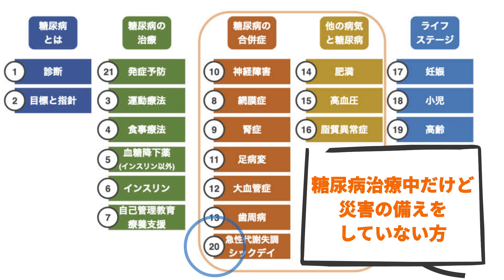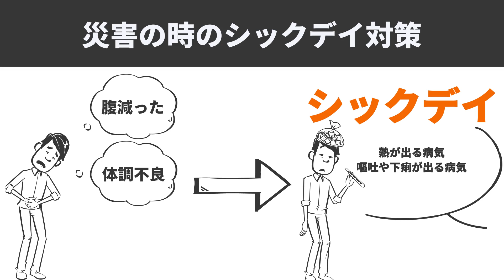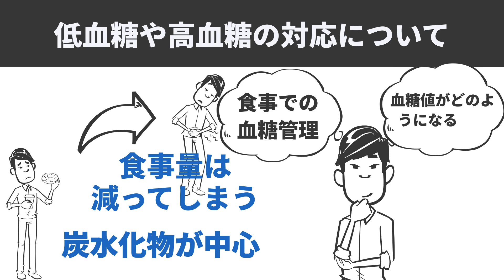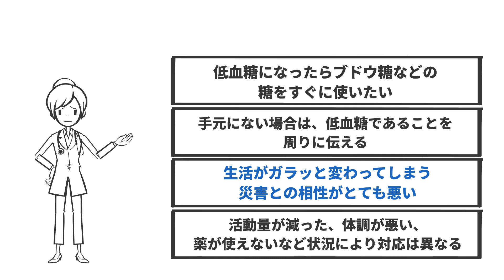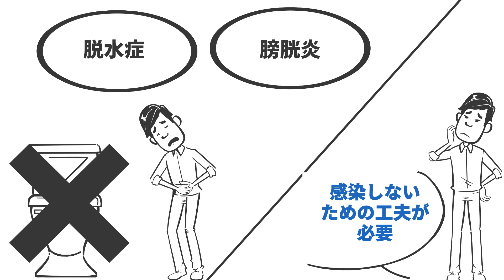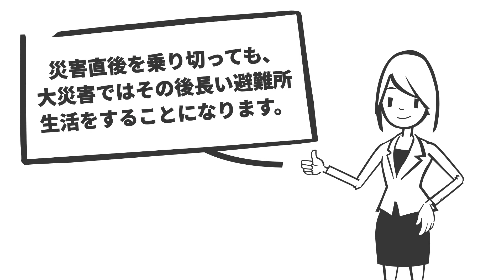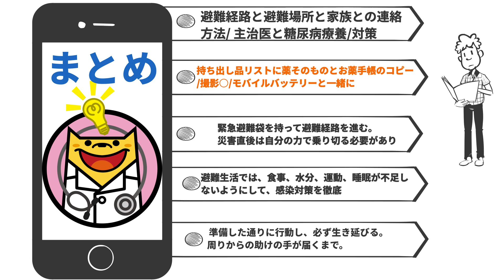災害に負けないために糖尿病治療中の人が今すぐ出来ること 【14分で糖尿病専門医がアニメーションで解説】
↑↑↑文字で読みたい方はこちら

↑↑↑印刷物でこの動画を紹介してくださる方はこちらのpdfをお使いください！

↑↑↑糖尿病専門医がわかりやすく解説するチャンネルの登録はこちら

糖尿病専門医が糖尿病の方の災害対策についてわかりやすく解説しています！
【対象】
糖尿病の方
災害についての備えについて聞いたことがない方
その診療や指導にあたる医療従事者

【内容】
00:00 オープニング
01:00 災害が起こる前にやっておくべきこと
08:57 持ち出し用品を準備するときのポイント
10:52 災害が起こったら
11:41 避難生活で生き延びる
13:07 まとめ

今後も糖尿病を軸とした情報発信をしていこうと

【持ち出し品】
〈糖尿病患者さんの持出し用品〉
経口薬
血糖自己測定器
血糖自己測定器センサー
穿刺用具
穿刺針
インスリン自己注射セット
ブドウ糖、低血糖用の捕食
お薬手帳（コピー）
糖尿病連携手帳（コピー）
血糖自己管理ノート（コピー）
糖尿病患者用のIDカード
乾電池
ポンプ交換セット
インスリン（バイアル）

〈身の回り品・生活用品〉
飲料水
食料（三日分）
着替え
靴（歩きやすいもの）
タオル
雨具
予備のメガネ
コンタクトレンズ
歯磨きセット
ポケットティッシュ
爪切り
消臭・抗菌剤
ドライシャンプー

〈貴重品〉
現金（小銭、紙幣）
身分証明書（コピー可）
健康保険証（コピー可）
預金通帳
クレジットカード（番号可）
自分の情報

〈防災品〉
懐中電灯
携帯ラジオ
ろうそく、マッチ、ライター
防災用ヘルメット・帽子
笛、ブザー
防塵マスク
防煙マスク
非常用給水袋・タンク
軍手、手袋
サバイバルブランケット
災害用簡易トイレ
ゴーグル
多機能工具
ビニール袋
ポリ袋
ラップ
使い捨ての食器
大人用オムツ
生理用品
カイロ
ポンチョ
絆創膏
包帯、三角巾
消毒用アルコール綿
滅菌ガーゼ
止血パット
目薬
一般的な薬（感冒薬,胃腸薬等）
携帯充電器
筆記用具（油性ペンなど）
はさみ、カッター
ガムテープ（芯を抜いておく）

〈その他 自分に必要なもの〉
写真 など

【自己紹介】
糖尿病専門医とうすけです。
糖尿病に関連した役立つ情報をわかりやすく伝えることを大切にしております。

【チャンネル】
このチャンネルでは糖尿病で困らないための知識や情報を発信します。
レベル上げしたい誰かのお役に立てると嬉しいです！

【資格】
日本糖尿病学会 専門医＋研修指導医
日本内科学会 認定内科医+総合内科専門医+指導医

【参考資料】
糖尿病治療の手びき2020

糖尿病診療ガイドライン2019

病気がみえる vol.3 糖尿病・代謝・内分泌

糖尿病治療ガイド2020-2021

月間糖尿病ライフ さかえ 2016 Vol.56 No.9 (日本糖尿病協会)

災害時サポートマニュアル　(日本糖尿病協会)

糖尿病災害時サバイバルマニュアル第2版（臨床糖尿病支援ネットワーク）

加藤内科クリニック 災害マニュアル（加藤内科クリニック）

防災タウンページ（NTTタウンページ）

糖尿病患者さんのための災害マニュアル　(ジョンソン・エンド・ジョンソン)

【録音機材】
マランツプロ USBコンデンサーマイク MPM2000U

【免責事項】
コンテンツは慎重に作っておりますが、目の前にいらっしゃる医療スタッフの方々に、このコンテンツの内容がみなさまの状況に当てはまるかどうかを確認していただけますと幸いです。所属する施設・団体・組織と関係なく医師資格と糖尿病専門医資格を持った個人として十分な注意を払って情報を発信しております。しかしながら情報の正確性、確実性、有用性、適時性もしくは完全性について責任を負うものではありません。万一、情報を利用した結果、利用者に不都合や不利益が生じることがあっても、責任を負えませんので、慎重にご利用ください。情報は、健康・疾患・医療に関する一般的情報を提供するものであり、実際に診療にあたる医療従事者や指導者が行なうアドバイスに代わるものではありません。健康・疾患・医療に関する一般的情報は、必ずしもすべての方にあてはまるとは限りませんのでご注意ください。